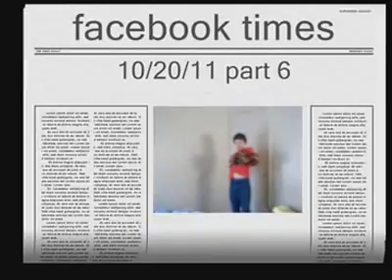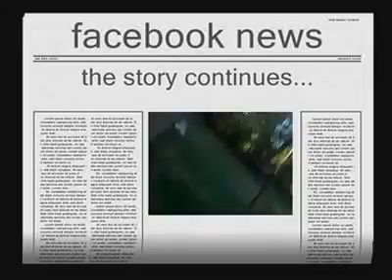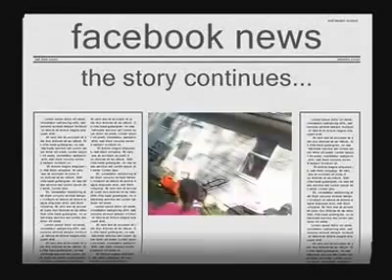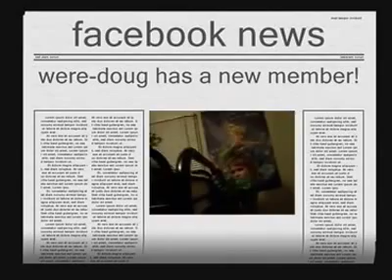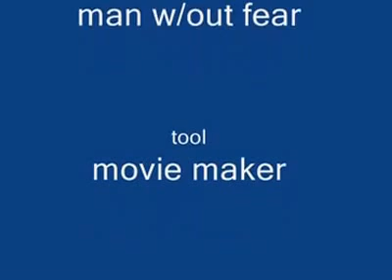VamPierce Season one episode 6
episode six of the Were-Doug Saga
Doug finds more werewolves to add to his team.